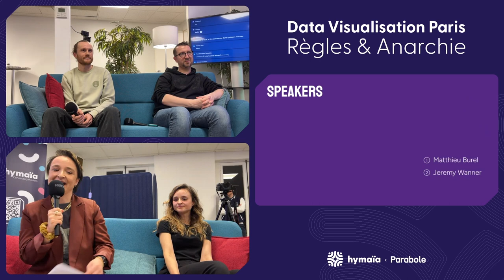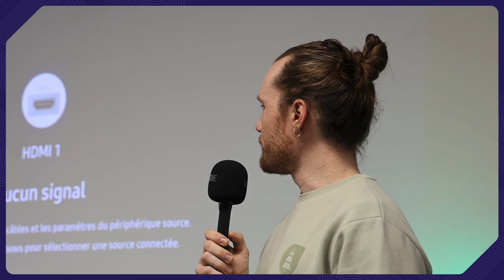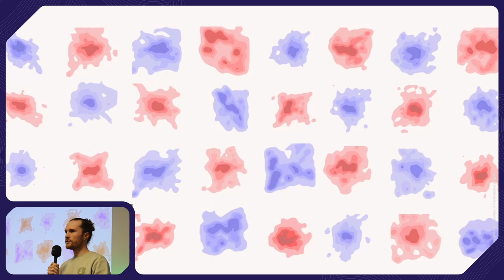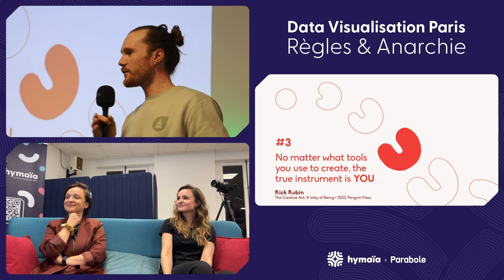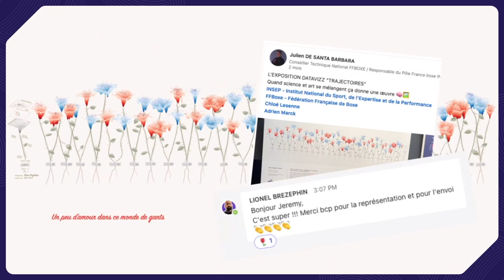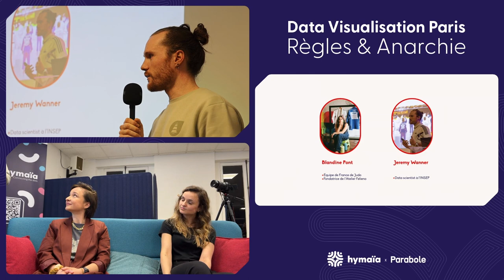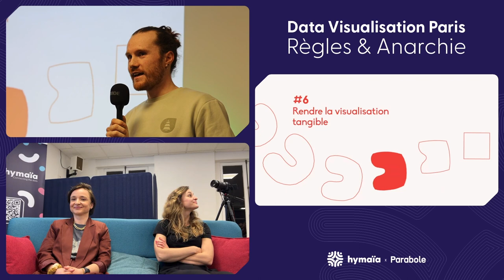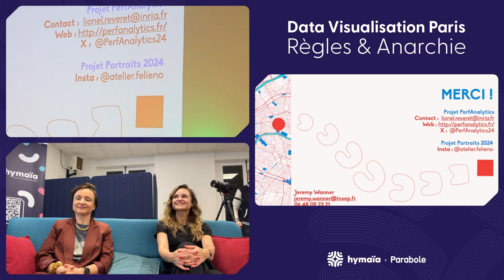Art et Data Visualisation au service des athlètes Olympiques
✏️✏️ ✏️ Description :
Présentation incroyable de Jeremy Wanner, Data Scientist travaillant à l'INSEP (Institut National du Sport, de l'Expertise et de la Performance), un établissement dédié au sport de haut niveau en France. Jeremy présente son travail dans le cadre du programme "Sport Data Hub", où sa spécialité est de créer des visualisations pour estimer les performances des futurs champions olympiques et paralympiques pour les JO2024. Il explore des méthodes novatrices pour visualiser les données, mêlant art et science pour rendre les informations plus accessibles et engageantes.

Vous découvriez en exclusivité le Kimono des Jo2024 avec les Data Portrait de 14 athlètes olympiques et paralympiques réalisé par l'ATELIER FELIENO avec Blandine Pont.

➜➜➜ Chapitrage :
00:00 : Présentation de Jeremy
02:00 : Entre règles et Anarchie
07:20 : La Data Visualisation au service du sport
21:20 : La Data Visualisation au service de l'art

La dataviz et les Jo2024
L'art et l'insep
La Data Visualisation pour entrainer les athlètes olympiques jo2024 avec l'Insep